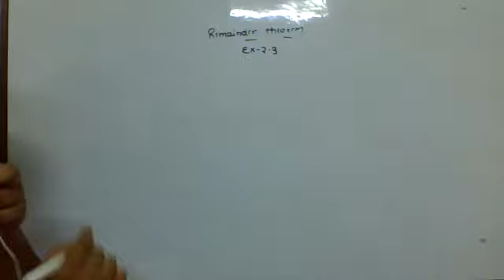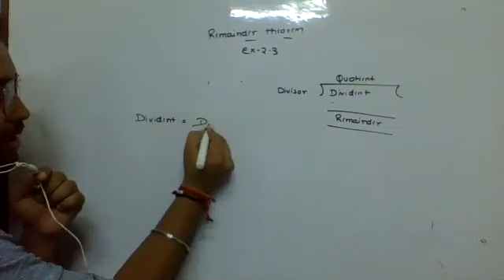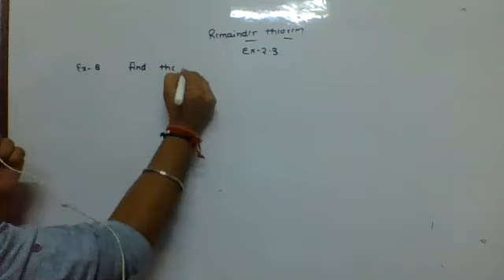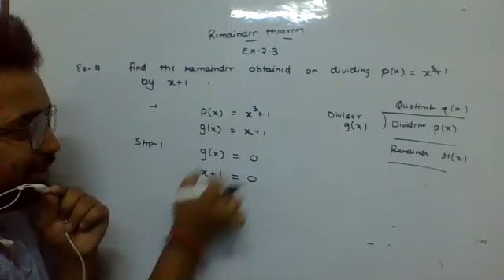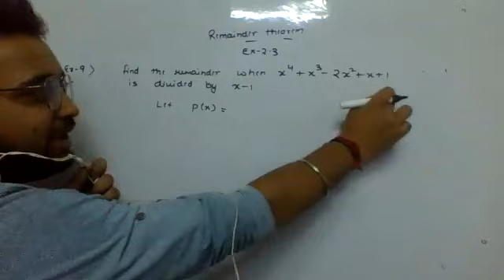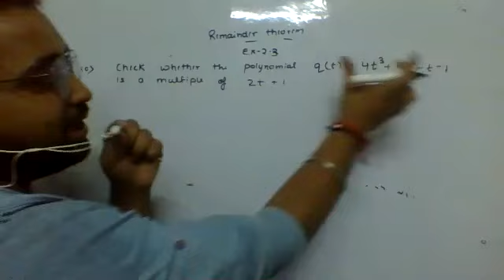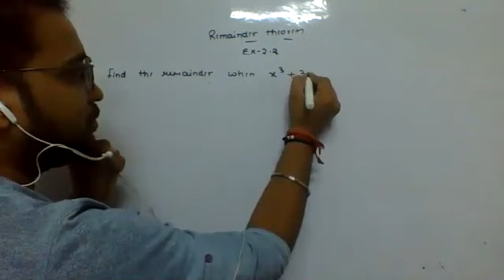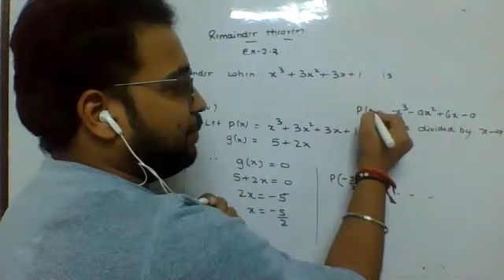Maths (Ch 2 polynomial)(ex2 .3)(Remainder Theorem)class 9 lec 3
For any doubt or query
Rishabh Agarwal
(Agarwal Classes Hapur)